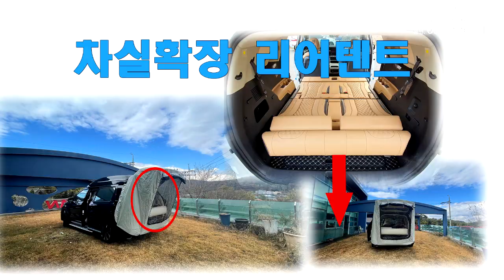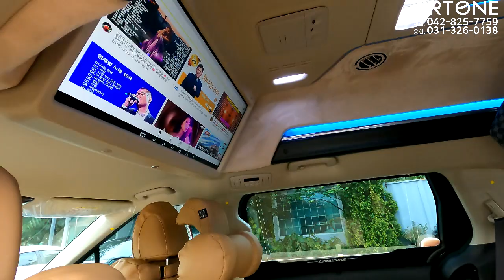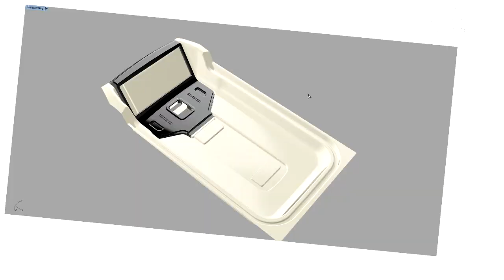[GV379]23년형 카니발하이리무진 이것때문에 산다? 가을소풍갑시다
카니발을 사는 이유를 묻습니다,
평소6인승차 주말 2인취침모드로 언제든지 나들이 혹은 차박캠핑이 가능한
아트원 글로밴 하이리무진 영상 입니다.
아트원 본점:
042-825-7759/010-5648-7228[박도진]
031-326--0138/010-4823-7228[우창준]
아트원 전국지사:
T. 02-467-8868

📢BGM
✔️Track - extenz - Endless Summer